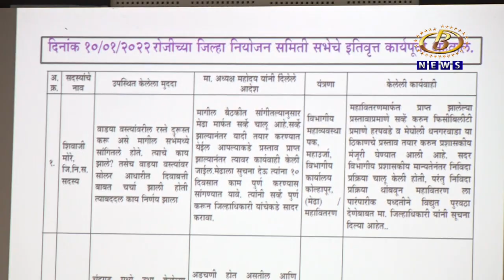२०२३-२४ सालासाठी कोल्हापूर जिल्हयाच्या ५५० कोटी रूपयांच्या वार्षिक आराखडयाला नियोजन समितीची मान्यता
२०२३-२४ सालासाठी कोल्हापूर जिल्हयाच्या ५५० कोटी रूपयांच्या वार्षिक आराखडयाला नियोजन समितीची मान्यता